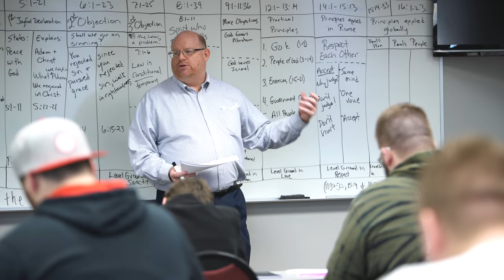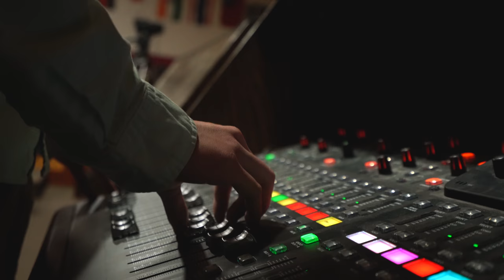Campus tour of Central Christian College of the Bible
To apply, cccb.edu/apply.